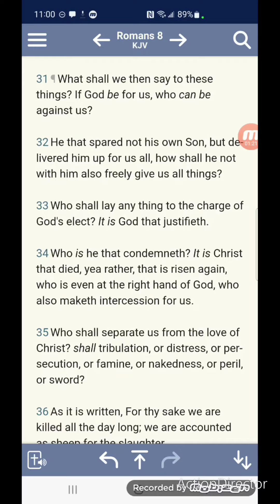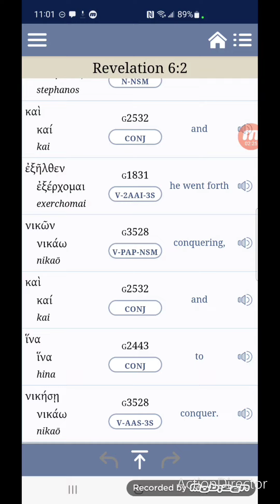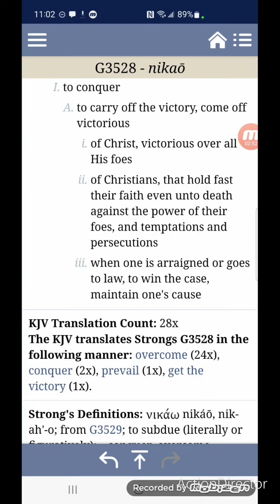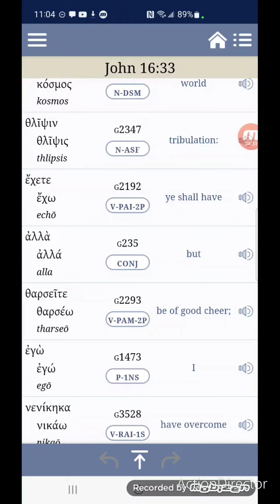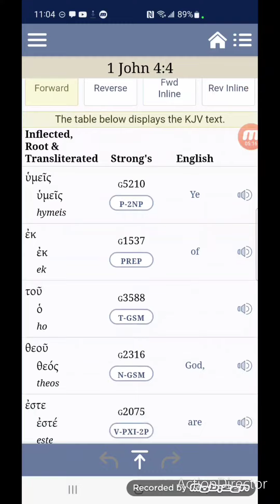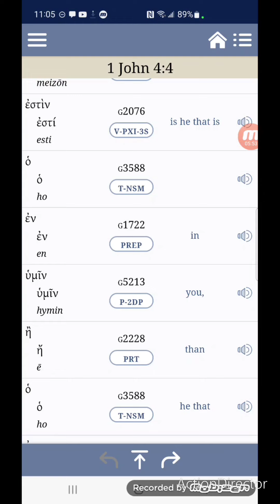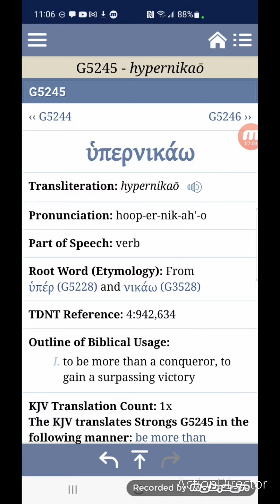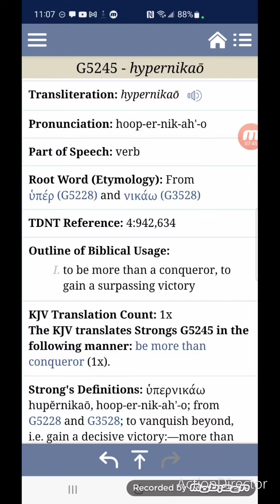More Than Conquerors